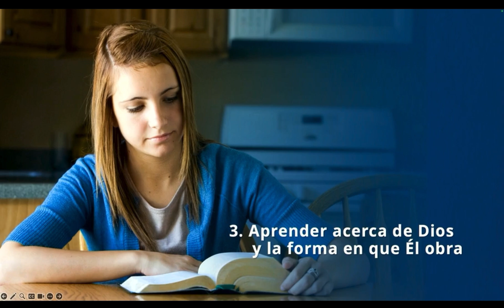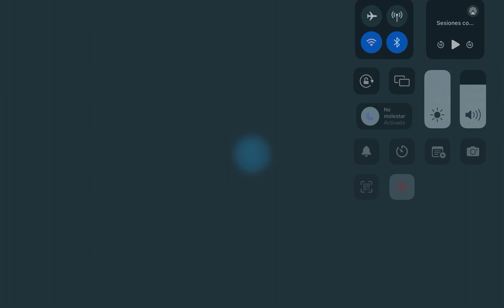Devocional Mundial de Jóvenes Adultos Febrero 2024 con Elder y Hna Soares